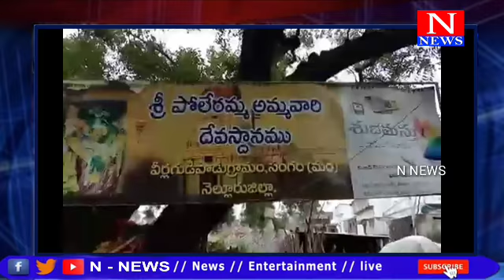కష్టంలో ఉన్న బాధితులను పరామర్శించేందుకు కష్టమైనా సరే.. తనే స్వయంగా పడవలో వెళ్లారు.. మంత్రి మేకపాటి